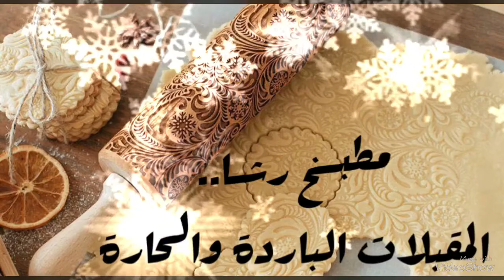مطبـخ رشـا لكافـة الوصفـات ...